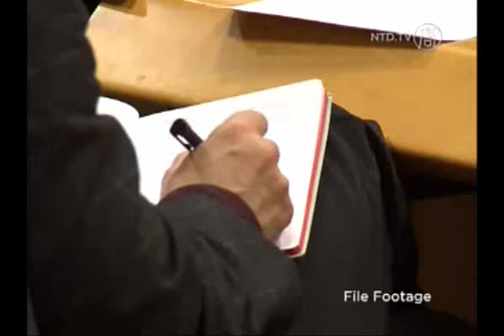پارلمان اروپا به حقوق بشر در چین می‌پردازد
آزار و شکنجه، برداشت اعضای بدن زندانیان عقیدتیِ در قید حیات، حکم‌های طولانی مدت زندان، تعرض، سانسور اینترنت -- این‌ها تنها چند مورد از موارد نقض حقوق بشر است که چند هفته پيش در جلسه‌ای در پارلمان اروپا در بروکسل مورد بحث قرار گرفت.

سو یوتونگ ، که مقیم خارج از کشور است و در حال حاضر روزنامه‌نگار دويچه وِله  می‌باشد، یکی از سخنرانان مهمان بود. وی به بیش از ۱۰۰ نفر از حضار داستان تبعید خود را بازگو کرد و از رنج و عذاب‌هایی که وکلا، روزنامه‌نگاران، و مخالفان، تحت سلطه‌ی رژیم کمونیست چین متحمل می‌شوند سخن گفت.

اعضای پارلمان اروپا، مقامات اتحادیه‌ی اروپا، فعالان حقوق بشر و مخالفان در این جلسه حضور پیدا کردند.

روز قبل از این جلسه، خانم سو مکالمه‌ای تلفنی با وکیل و فعال نابینا، چِن گوآن‌چِنگ داشت.

] سو یوتونگ ، فعال حقوق بشر[:

"بعد از این که چِن گوآن‌چِنگ  به ایالات متحده آمد با وی صحبت کردم، به همین دلیل او فقط این یک چیز را به من گفت: باور کنید، با اينکه در خارج از کشور هستم، از مسائل چین دست نخواهم کشید، و هنوز هرآنچه که بتوانم را از اینجا انجام خواهم داد."

وِی جینگ‌شِنگ، که برنده‌ی جایزه‌ی ساخاروف  نيز مي‌باشد، از طریق پیامي ویدیوئی، نگرانی‌های خود را از وخیم‌تر شدن اوضاع حقوق بشر در چین می‌گوید.

] وِی جینگ‌شِنگ، برنده‌ی جایزه‌ی ساخاروف: [

"امروزه وضعیت حقوق بشر در چین در خطرناک‌ترین مرحله است. مقامات قضایی به مافیا تبدیل شده‌اند، که به طور قطع کل جامعه را سریعاً به زمان فاشیست‌های نازی یا انقلاب فرهنگی وارد می‌کند."

سو یوتونگ برای یک رسانه‌ی بین‌المللی آلمانی کار می‌کند، و در حال حاضر مسئول تهیه‌ی گزارشی درباره‌ی وضعیت حقیقی چین است.

"حزب کمونيست چين مسائل مربوط به فالون گونگ، تبت، مسلمانان اویغور و رویداد چهارم ژوئن (کشتار میدان نیان‌آن‌مِن) را به عنوان پرفشارترین مشکلات و خط قرمز در نظر می‌گیرد. تا آن‌جا که متوجه شدم، درست مثل چیزی که طی سخنرانی‌ام در جلسه ذکر کردم، وکیل گائو شی‌شِنگ فقط به دلیل این که به تمرین‌کنندگان فالون گونگ به طور قانونی کمک می‌کرد به زندان افتاد."

این به اصطلاح "گفتگوی حقوق بشر" که سیاست‌مداران در چین از آن به عنوان راهی برای پرداختن به مسائل حقوق بشر انتخاب می‌کنند، تاکنون حداقلِ نتایج را در بر داشته ‌است.

]باربارا لوکبیلِر، رئیس کمیته‌ی فرعی حقوق بشر[:

"گفتگوی حقوق بشر با چین، به درخواست چینی‌ها، از دو جلسه در سال به یک جلسه در سال کاهش یافته ‌است. و به هر حال نتایج حاصل از این مذاکرات برای بهبود وضعیت حقوق بشر در چین، واقعاً قابل رؤیت نیست."